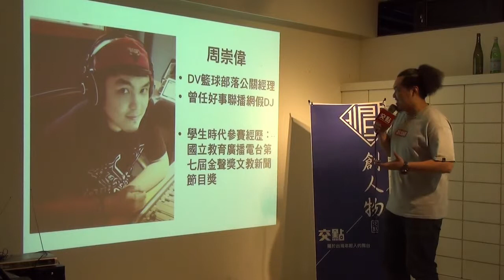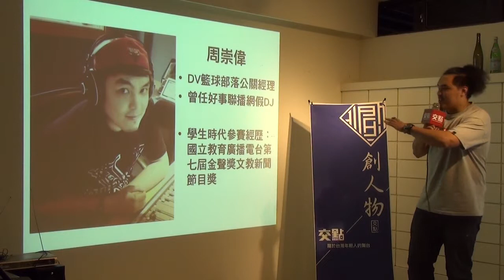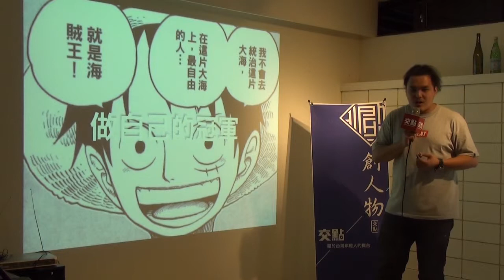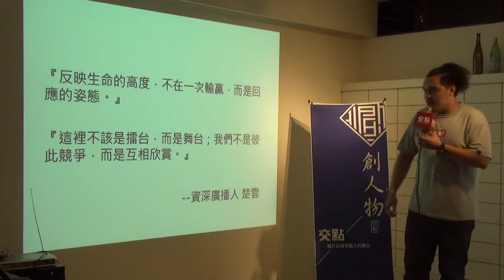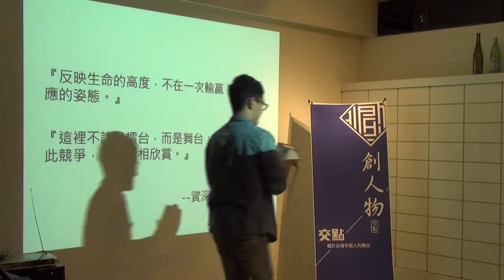創人物Vol.18 - 周崇偉 - 競賽分享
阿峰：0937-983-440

地址：台北市大安區仁愛路四段4號

競賽講者-周崇偉

27歲，台北人，從小到大都覺得自己來到這個世界上，一定有個非自己莫屬的使命要去完成。二十七個年頭過去，還沒有找到那件「命中注定」的事情。尋尋覓覓間，也在各種不同的領域中看見了不同的故事，遇見了不同的人生，於是知道重要的是享受過程，因為美好大結局早在開始以前就已經決定好了。曾於學生時代參與有校園廣播金鐘獎之稱的「金聲獎」，獲得文教新聞節目獎。回想起來發現參加比賽和人生很像，是一種認識自己的過程，只要專注於當下，享受每一個挑戰和阻礙，那得不得獎，其實一點都不需要擔心
目前與幾名夥伴自行創業，任職DV籃球部落公關經理一職，同時也在善耕365基金會擔任活動專員，曾在好事聯播網兼任DJ。

交點簡介

經營創業：交點私塾

職場修練：學堂講座/CROSSCAMP/SEARCHING WEEKEND

翻轉校園：創。人物